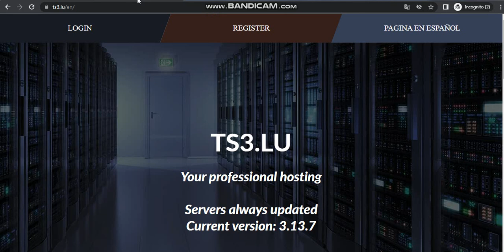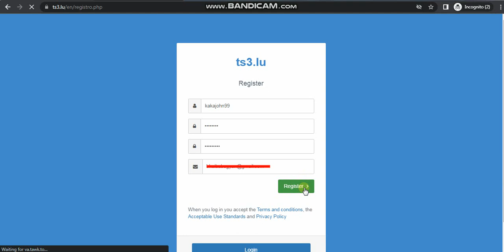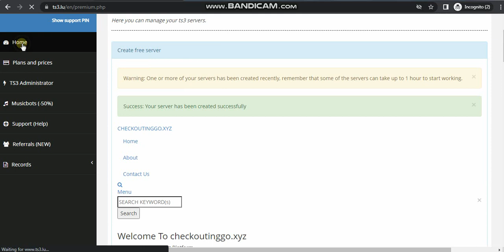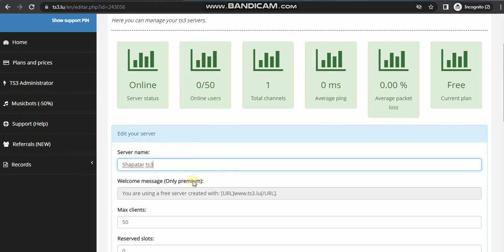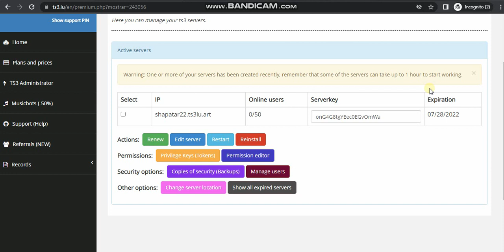How To Create Teamspeak 3 Server For Free 2022